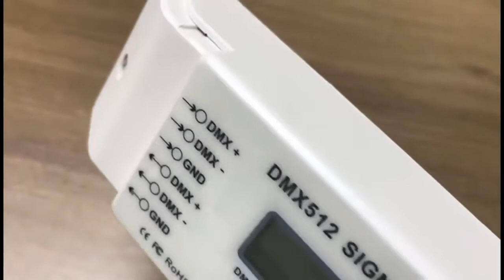BC 820 DC5V DC24V digital DMX lighting controller dmx512 led controller ws2801 DMX decoder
Company Profile: Shenzhen Yaqing Optoelectronic Co., LTD is a China-based global manufacturer of

Flexible and Rigid LED Strip Lights. We have Professional Engineer Team to support Strip PCB

Design for customers from all over the world. We can offer high-tech waterproof and dot less RGB

LED strip, RGBW LED Strip, RGB+CCT, Bendable LED Strip, 2216 LED Strip, Double color LED Strip,

CCT adjustable LED Strip etc. Yaqing was founded in 2014, located in Shenzhen city of China. With

hard working and innovations these years, we have won a good reputation among customer & partners

from worldwide. We consider high quality, competitive price, fast delivery and gold credibility

as our business principal. Therefore, our customers & partners from different countries can enjoy

a good pre-sales and post-sales service from us. Moreover, every production procedure in Yaqing

Optoelectronic is monitored by our quality control stuff and every item is checked by our QC

Team. Most of our products are CE, ROHS, UL listed. Welcome any partner from worldwide regarding

LED Strips projects in your location. If you are looking for a professional and high quality LED